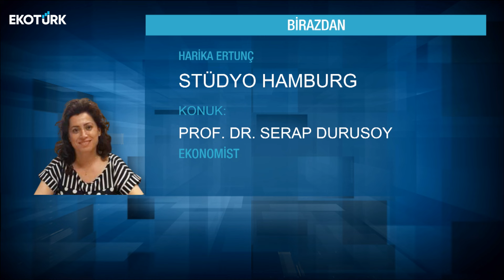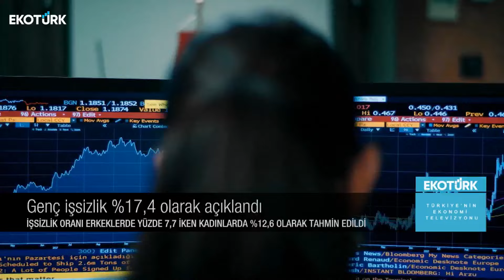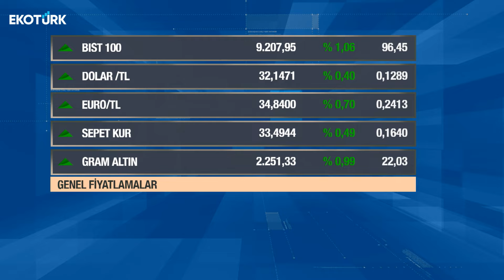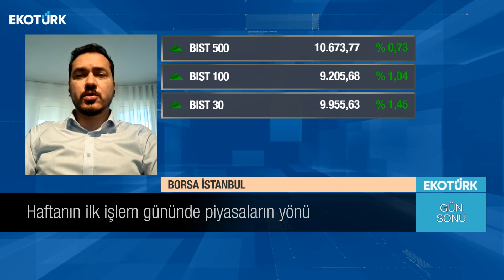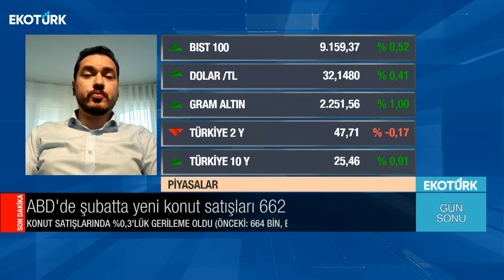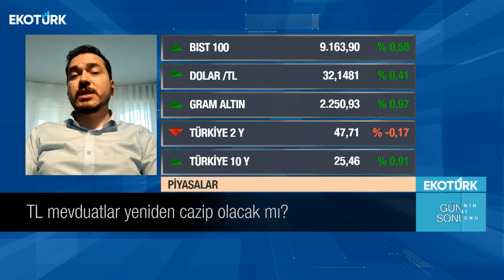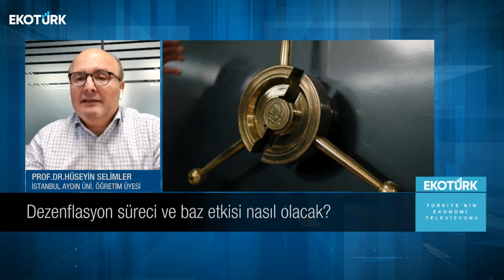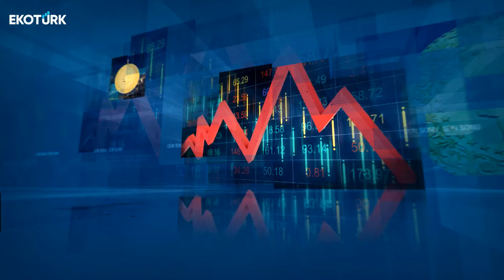Sıkılaştırma adımları borsaya nasıl yansıyor ? | Harika Ertunç | Gün Sonu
Gün Sonu'nda Harika Ertunç'un bugünkü konukları;

Barışcan Yücel
Prof. Dr. Hüseyin Selimler